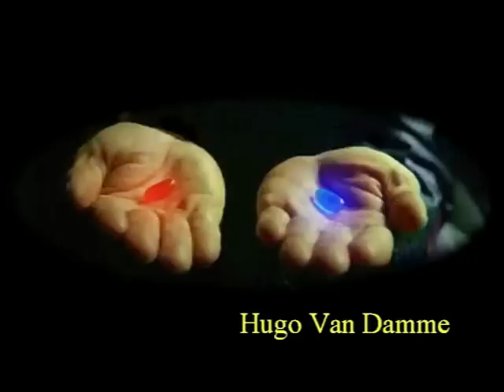SARMs: la alternativa real a los esteroides